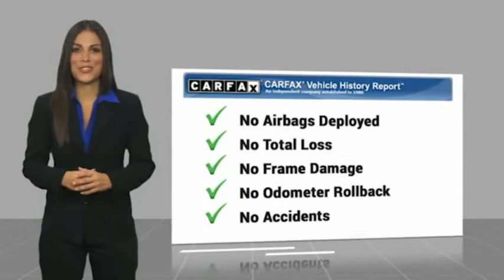2016 Dodge Charger Odessa TX GH228236A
2016 Dodge Charger 4dr Sdn R/T RWD

LOW MILES - 39,547! Heated Seats, Remote Engine Start, Onboard Communications System, Dual Zone A/C, Smart Device Integration, WiFi Hotspot, iPod/MP3 Input, ENGINE: 5.7L V8 HEMI MDS VVT, TRANSMISSION: 8-SPEED AUTOMATIC (8HP7... CLICK NOW! KEY FEATURES INCLUDE Heated Driver Seat, Premium Sound System, Satellite Radio, iPod/MP3 Input, Onboard Communications System, Chrome Wheels, Remote Engine Start, Dual Zone A/C, WiFi Hotspot, Smart Device Integration, Heated Seats Rear Spoiler, MP3 Player, Keyless Entry, Remote Trunk Release, Steering Wheel Controls. OPTION PACKAGES PLUS GROUP Power Heated Memory Mirrors w/Man F/Away, Bi-Function HID Projector Head Lamps, Illuminated Rear Cupholders, Power Front Driver/Passenger Seats, Auto Dim Exterior Driver Mirror, Wheels: 20 x 8.0 Polish/Painted Aluminum, Heated 2nd Row Seats, Driver & Passenger Lower LED Lamps, Heated Steering Wheel, ParkSense Rear Park Assist System, ParkView Rear Back-Up Camera, Security Alarm, Auto Adjust In Reverse Exterior Mirrors, Front Overhead LED Lighting, Radio/Driver Seat/Mirrors Memory, ENGINE: 5.7L V8 HEMI MDS VVT (STD), TRANSMISSION: 8-SPEED AUTOMATIC (8HP70) (STD). EXPERTS CONCLUDE Edmunds.com's review says If you're looking for a large sedan with equal parts performance, luxury and attitude, the 2016 Dodge Charger is uniquely well qualified among today's entrants.. VISIT US TODAY Call us up or stop on by! Let's face it: the car buying experience is a big decision. That is why the sales family at All American Chrysler Jeep Dodge of Odessa strives to a hassle free customer experience. Feel free to browse our new and pre-owned inventories of Chrysler, Dodge and Jeep vehicles. Our full service dealership is located in Odessa, TX, and we strive for every customer to leave satisfied! Plus TT&L and fees. Price contains all applicable dealer incentives and non-limited factory rebates. You may qualify for additional rebat